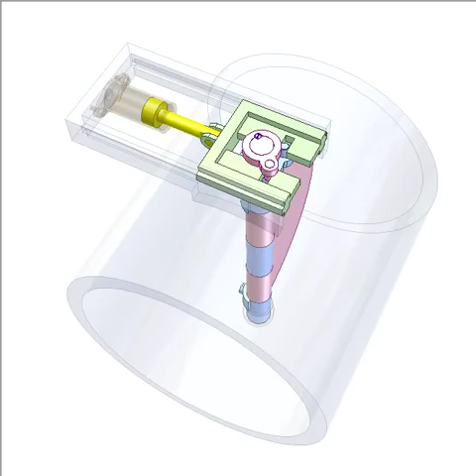Butterfly damper 1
Pink and blue plates are coaxial.
Each plate has a pin sliding in crosswise slot of green slider. Yellow piston controls motion of the green slider.
The latter makes pink and blue plates turn in opposite directions to close or open the damper.